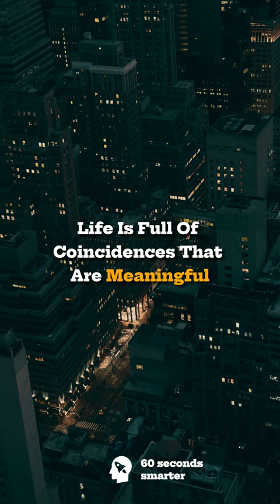The Celestine Prophecy by James Redfield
"The Celestine Prophecy" by James Redfield is a spiritual adventure novel that explores various psychological and spiritual ideas rooted in multiple ancient Eastern traditions and New Age spirituality. The story revolves around a quest to find and understand a series of nine spiritual insights on an ancient manuscript in Peru. Redfield's narrative is a blend of adventure, mysticism, and a quest for enlightenment, as it delves into concepts of energy, intuition, synchronicity, and the destiny of humanity.